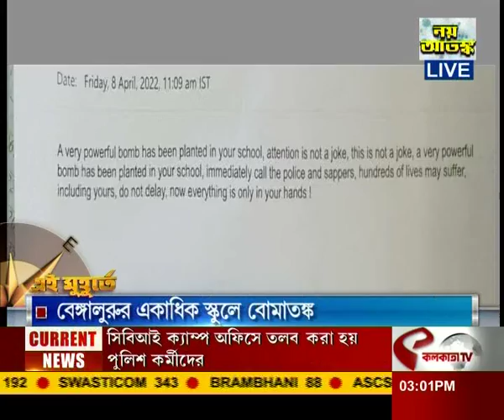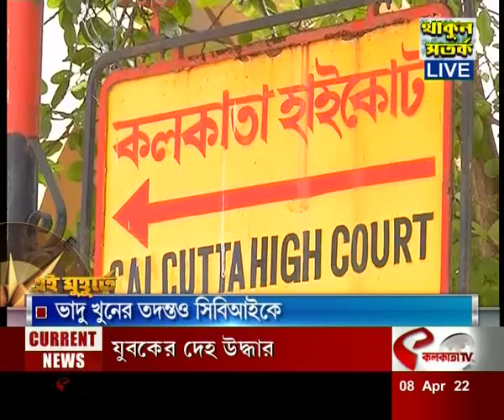এসএসসি মামলা শুনবে সুব্রত তালুকদারের বেঞ্চ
website link for this copy :
@Kolkata Tv